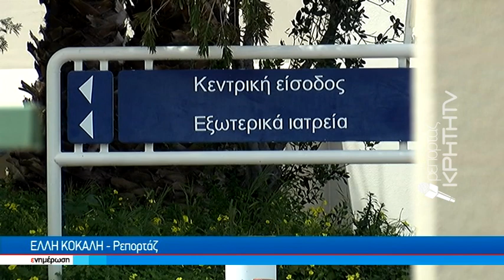Απαγχονισμός ασθενή στο ΠΑΓΝΗ